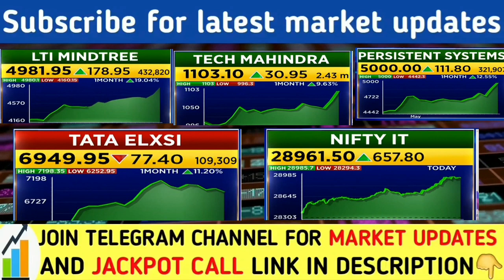IT सेक्टर मे सावधान रहे | Tcs share, tech mahindra share news | Mindtree share news, Nifty Banknifty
Open Free Demat & Trading Account with ZERODHA